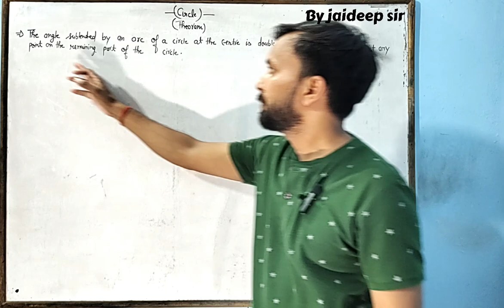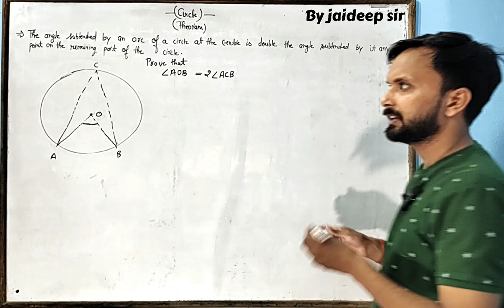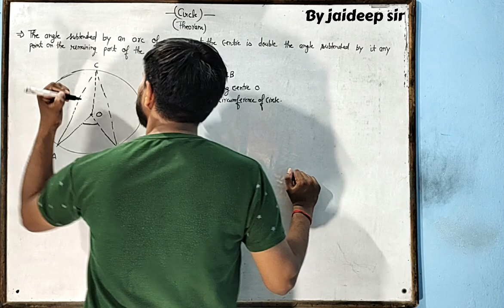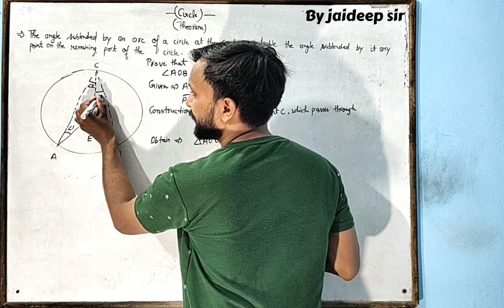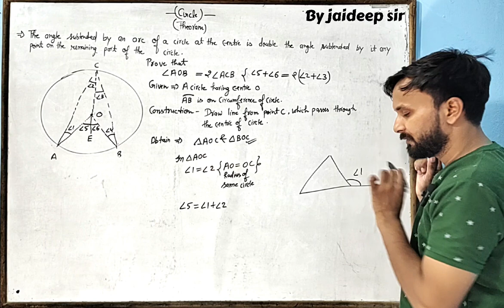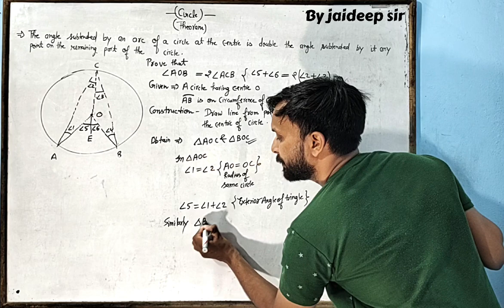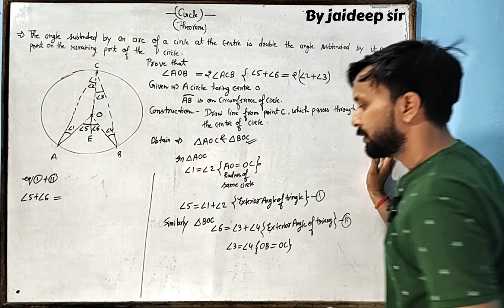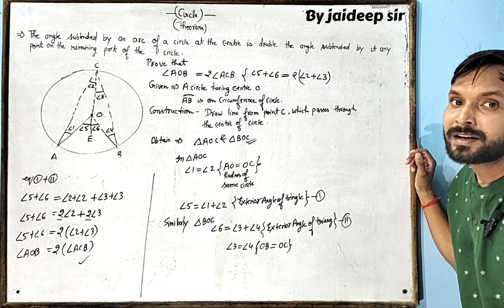The angle subtended by an arc of a circle at the centre is double the angle of subtained (Theoram)